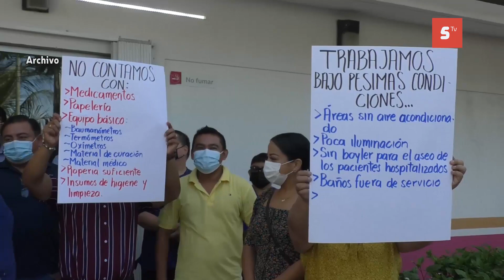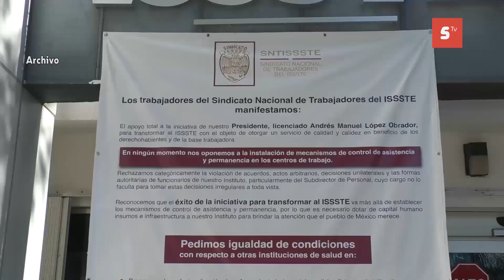Trabajadores de la clínica del ISSSTE continúan exigiendo la destitución de la administradora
Trabajadores de la clínica del ISSSTE continúan exigiendo la destitución de la administradora a quien acusaron de acoso laboral y de mal servicio, así lo declaró Jesús Ortiz, delegado de los empleados de la clínica.